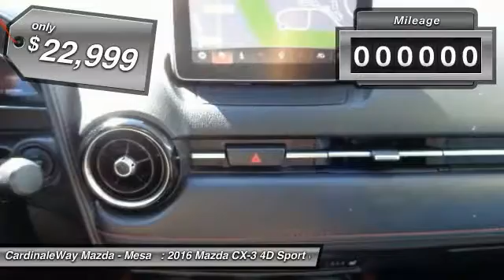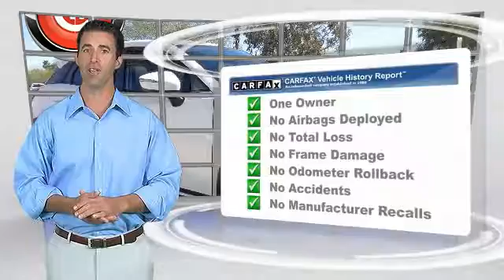2016 Mazda CX-3 Mesa AZ P6762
2016 Mazda CX-3 Grand Touring

6343 E. Test Drive

Mazda Certified  Blind Spot Sensor, BOSE 7-Speaker Premium Sound System, Exterior Parking Camera Rear, Heads-Up Display, Heated front seats, Leather & Lux Suede Upholstery, Navigation System, and Power moonroof. Wow! What a nice smaller SUV. This gorgeous-looking and fun 2016 Mazda CX-3 has a great ride and great power. I really enjoyed driving it. It s very clean, almost new, and really fun to drive. Mazda Certified Pre-Owned means you not only get the reassurance of a 12mo/12,000 mile Limited Warranty, and up to a 7-Year/100,000 mile Limited Powertrain Warranty, but also a 160-point inspection/reconditioning, 24/7 roadside assistance, and a vehicle history report. This wonderful Mazda CX-3 would look so much better waiting for you in your driveway instead of sitting here idly on our lot. As usual, it s ready...Come and get it! Stop by CardinaleWay Mazda Mesa today! Vehicle price and availability are subject to change without notice.